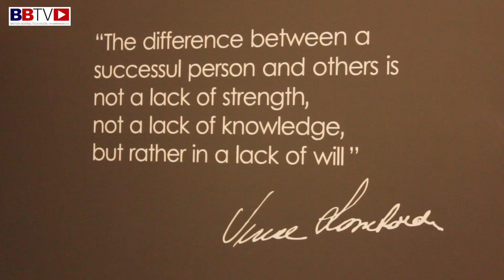PROSPECT WATCH: QAIS ASHFAQ - FORMER GB OLYMPIAN ON A JOURNEY TO THE TOP - BBTV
- Former GB / Olympian representative Qais Ashfaq and coach Kelvin Travis discuss their amateur journey together and the future in the pro ranks - Interview Chris Maylett